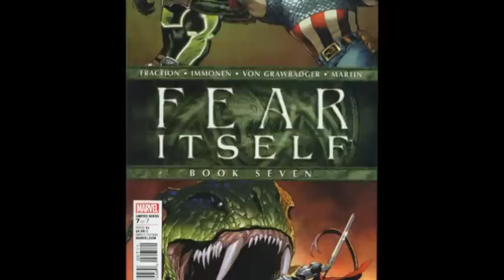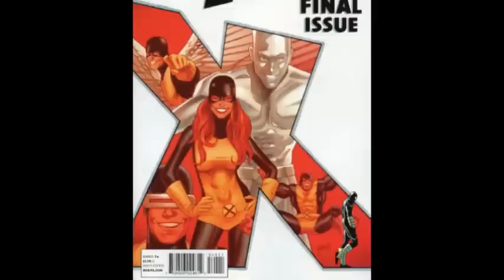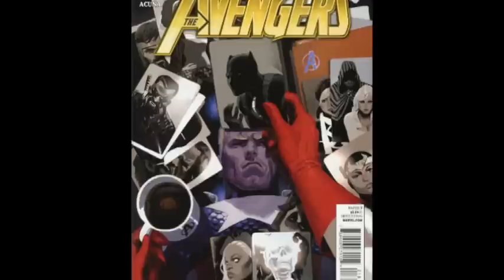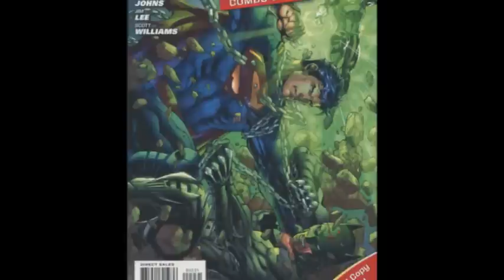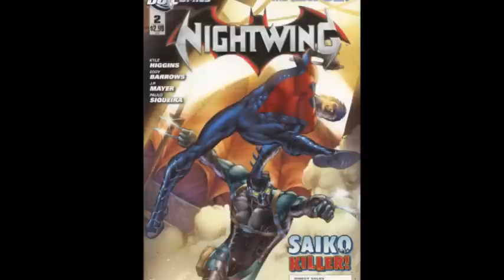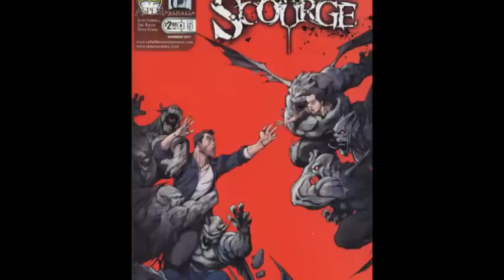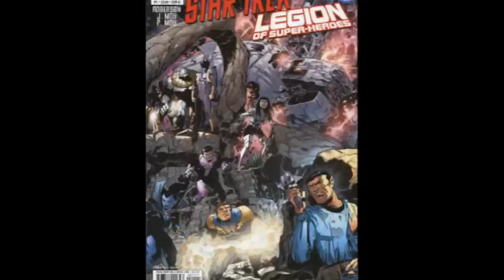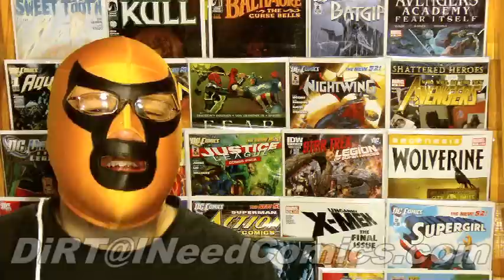CNTV News Desk: Comic Reviews for October 19, 2011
DiRT is back to take a look at some of this week's offerings from DC, Marvel, Aspen, and IDW! Fear Itself! Batman! Avengers! Nightwing! Star Trek! YAY!